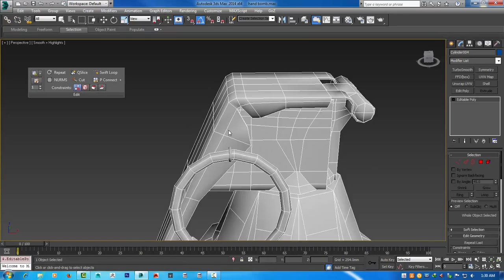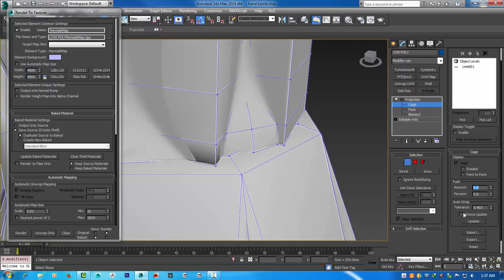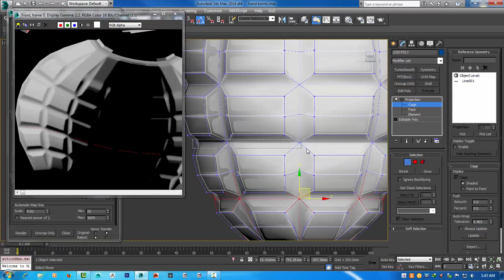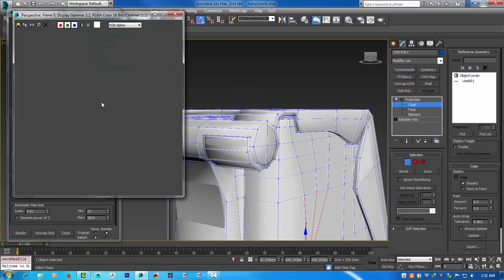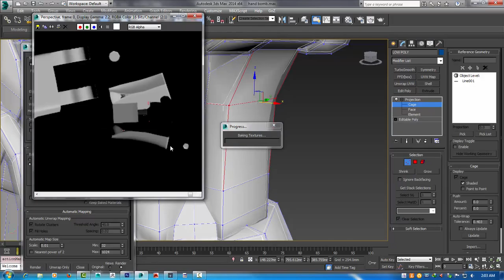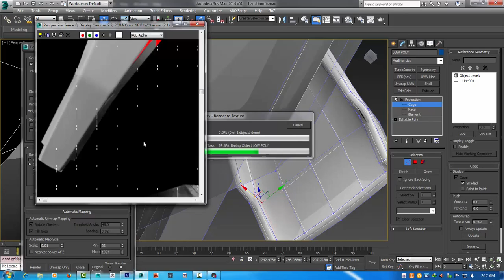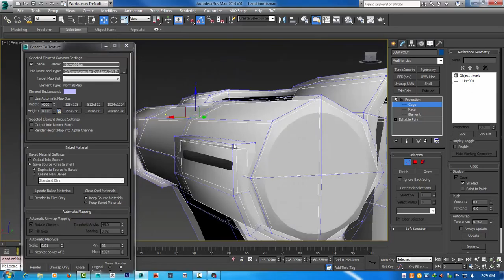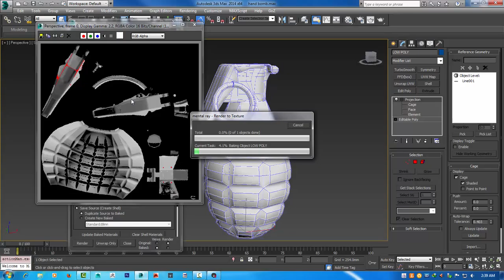Game asset creation workflow-Part-4-Map Baking For The hand bomb in 3ds max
● References

● When to use triangles

● Getting ready for sculpting

● Thoughts on retopology

● What makes a good UV unwrap

● Getting good normals from a bake

● Next gen texturing

● Resources (LOTS!)

Do you wanna make your very own Gears of War?
Well skip this page then and try asking Google as today we’ll be learning the workflow of making a next gen asset!

For a long time I had problems trying to do stuff for games e.g.
1 – The bakes would never go as I expected
2 – I didn’t understand how I should have been setting the normals of my models
3 – How to make a proper UV layout or how I should’ve modeled my low polys.
etc, etc.

When we are used to working on rendered stuff, making art for realtime processing seems like a whole new undiscovered world, and hopefully, for those who still are kinda figuring out how to make all the things work, today I’ll be trying to clear all the mystery!

A few years ago I started to work in a game studio focused on advertising, and with that, my curiosity to finally understand how everything works started to grow, and after that, me and a co-worker friend decided to raise the level and start our own business, then I found myself in a situation that learning how to properly create game content was going to be vital to the success of our work, and with what I’ve learned, now here I am spreading it to you ;)

The model I’ll be using to explain the main concepts of the workflow is a tombstone I recently did for a game I’m working on, here we’ll be going from modeling to loading the asset in BGE

So take the kids out of the room and lets start!